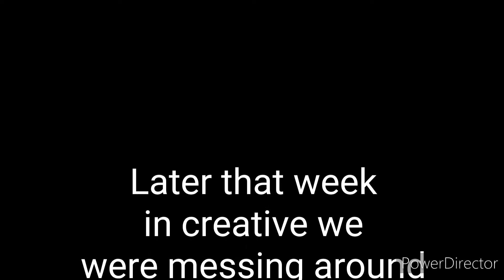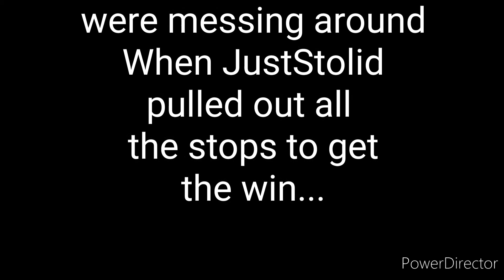5 Minutes and 21 Seconds Of Us Clowning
Season 2 who’s EXCITED??? Turn on Notis! Sub Fricken Scribe!! Comment your thoughts!

Support us, hangout tell us what you wanna see!

Major Clan